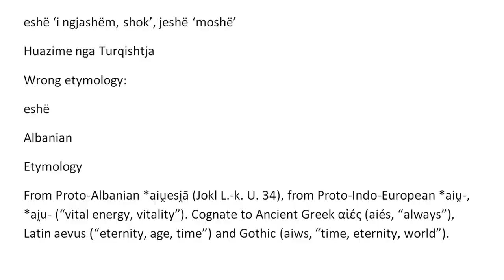Jokli argumenton se fjala eshe i perket fondit te Ilirishtes dhe nuk eshte huazim nga Turqishtja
eshë ‘i ngjashëm, shok’, jeshë ‘moshë’
Huazime nga Turqishtja

Wrong etymology:
eshë
Albanian
Etymology
From Proto-Albanian *aiu̯esi̯ā (Jokl L.-k. U. 34), from Proto-Indo-European *aiu̯-, *ai̯u- (“vital energy, vitality”). Cognate to Ancient Greek αἰές (aiés, “always”), Latin aevus (“eternity, age, time”) and Gothic 𐌰𐌹𐍅𐍃 (aiws, “time, eternity, world”).
Noun
eshë m
period of time, span, space, stretch, lapse

Turkish
Etymology
From Proto-Turkic *ẹ̄ĺ (“friend, companion, mate”). Cognate with Tuvan эш (eş, “friend”).

Adverb
eş

as, like, kind of
Noun
eş (definite accusative eşi, plural eşler)

match, equal
O terliğin eşini bir türlü bulamıyorum. ― I can't find the match of this slipper.
Dünyada eşi yok. ― It has no equal in the world.
spouse, husband, wife
Eşimle beş yıl önce evlendim. ― I married my wife five years ago.

Albanian jeshë ‘moshë’
Common Turkic: *yāš
Arghu
Khalaj:  (yāš)
Oghuz
Azerbaijani: yaş
Ottoman Turkish: یاش‎ (yaş)
Gagauz: yaş
Turkish: yaş
Salar:  (yaš)
Turkmen: ýāş
Karluk:
Karakhanid: يَشْ‎ (yaš)
Chagatai: یاش‎ (yaš)
Uzbek: yosh
Uyghur: ياش‎ (yash)
Kipchak
Khorezmian Turkic:  (yaš)
Kipchak:  (yaš)
Mamluk-Kipchak: [Arabic needed] (yaš)
West Kipchak
Crimean Tatar: yaş
Karachay-Balkar: жаш (jaş)
Kumyk: яш (yaş)
North Kipchak
Bashkir: йәш (yäş)
Tatar: яшь (yaş’)
South Kipchak
Caspian
Kazakh: жас (jas)
Karakalpak: jas
Nogai яс (yas)
Kyrgyz-Kipchak
Kyrgyz: жаш (jaş)
Southern Altai: јаш (ǰaš)
Siberian
Old Turkic: 𐰖𐱁‎ (yaš)
Old Uyghur: yʾš (yaš)
North Siberian
Yakut: саас (saas)
South Siberian
Western Yugur:  (yas)
Yenisei Turkic
Khakas: час (ças)
Shor: чаш

46. aiu̯-, ai̯u-
English : ‘vital energy’
German : ‘Lebenskraft’
Material : Ai. ā́yu- n. ‘Lebenskraft’, substantiviertes Adjektiv zu āyú- ‘beweglich, regsam’; āyú-ḥ m. ‘Genius der Lebenskraft’, davon abgeleitet der s-St. ā́yuḥ n., Gen. āyušaḥ ‘Lebenskraft’ (*ā́iu̯os, Gen. *ai̯us-és); n-St. im Lok. āyuni, Instr. āyunā; yúḥ ‘Lebenskraft’;
av. āyū n. ‘Lebensdauer’, Gen. yaoš, Dat. yavōi, Instr. yavā, davon yavaētāt- ‘Dauer’, yavaējī- ‘immer lebend’; yuš m. ‘Lebensdauer’;
Gr. s-St.: kypr. υϝαις ζαν (= διὰ βίου); suffixloser Lok. lakon. αἰές ‘immer’; hom. αἰεί, att. ἀεί (*αιϝεσι), Akk. att. αἰῶ (*αιϝοσα); Dat.-Lok. ohne Erweiterung in ion. αἰί, lesb. ἄι (*αιϝι) (danach ἀί̄διος ‘ewig’, δην-αιός ‘langlebend’); n-St.: αἰών m. (und f. nach αἰώς) ‘Lebenskraft, Lebensdauer’, αἰέν ‘immer’;
alb. eshë ‘Zeitraum’ aus *aiu̯esi̯ā (Jokl L.-k. U. 34);
lat. o-St. aevus m. und aevum n. ‘Lebenszeit, Ewigkeit’; hingegen beruhen aetas f., alt aevitas (daraus osk. Gen. aítateís, Akk. aítatúm, päl. Abl. aetatu) ‘Zeitalter’, aeternus ‘ewig’ auf adverbialem *aiu̯i.
Got. o-St. aiws m. ‘Zeit, Ewigkeit, Welt’; i-St. adverbiell aiw (*aiu̯i) = aisl. æ, ei (auch in ei-gi ‘nicht’), ags. ā, ō, ahd. io ‘je, immer’, got. ni aiw ‘nie’, ahd. neo, nio, nhd. nie; ags. n-ā, engl. no ‘nicht, nein’; aisl. lang-ǣr = lat. longaevus ‘langlebig’; i-St. auch in aisl. ǣfi, ǣvi f. (*aiu̯i-) ‘Leben, Zeitalter’; ā-St. in ahd. ēwa f. ‘Zeit, Ewigkeit’, davon ahd. ēwidō ‘Ewigkeit’, ēwīg ‘ewig’; got. aju-k-dūþs f. ‘Ewigkeit’ aus *ajuki- (= ags. ēce ‘ewig’), mit idg. g-Suffix + idg. -tūti-;
toch. A āym- ‘Geist, Leben’, das m von āñm- ‘Leben’ bezogen.
Ref : WP. I 6, WH. I 21, EM. 21, Feist 30, 32, Benveniste BSL 38, 103 ff, Dumézil BSL 39, 193, Specht KZ. 68, 196, Dekl. 88 ff., Van Windekens 15.
See also : Hiervon abgeleitet *i̯uu̯en- (i̯eu̯-3) ‘jung’; Specht will auch sehr gewagt *aig-,Eiche’ (= ‘Lebenskraft’) hierzustellen.
Pages : 17-18
PIET : 7